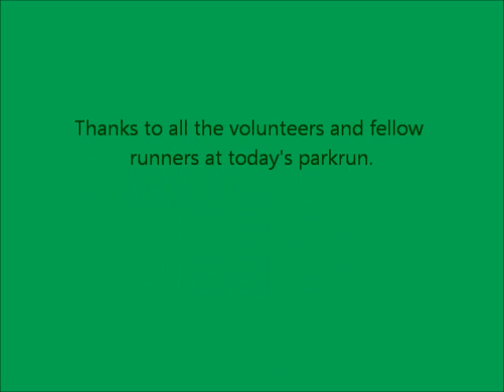Colwick parkrun 29.10.2011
My runner's eye view of the 19th running of the Colwick parkrun, Nottingham.